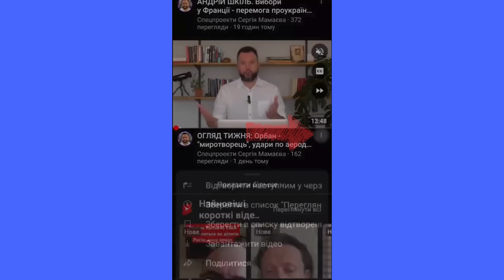ЄВГЕН ДИКИЙ про фронт і тил, російські ІПСО та перемир'я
Євген Дикий про

00:00 - початок
00:46 - Давайте сьогодні поговоримо про два світи, які існують в Україні. Про фронт і тил та відносини між ними. Почнемо з фронту. Я читаю військових - важко, але Сили оборони тримаються. Регулярно прилітають подаруночки в Крим і в росію. У нас з’явилися F-16, хай і лише 10 штук. Але все ще повзучий наступ йде. Це вже умовна, найнижча точка? Чи ще ні?
14:32 - Я з острахом дивлюсь на випадки “козацької демократії”, коли нижчі чини обговорюють рішення вищих чинів. Я не військовий ,але мені завжди здавалося, що армія - вертикально інтегрована структура. Але, з іншого боку, якщо є критичні помилки і “злочинні накази”. Хто має визначати що помилки - критичні, а накази - злочинні? І чому суспільство не має про них знати?
26:10 - В якийсь момент мені почало здаватися, що є дискредитаційна кампанія проти ЗСУ. Мій товариш - військовий, сказав буквально таке - раніше мені тисли руки в громадському транспорті і дякували, тепер від мене тікають. Причина зрозуміла - відоси з діями ТЦК. Ви вже говорили, що в медіа потрапляє тільки погана інформація, я у великій мірі з цим згоден. Але. Найкращою відповіддю були б вироки за незаконні дії. Я подивився, вони - є. Але їх не так багато…. А от відео з бусифікацією - купа. Цю тему “підштовхують” в інформпросторі?
34:53 - Ну і про припинення вогню хочу запитати. Воно на користь кому? Бо я можу уявити собі, що в разі якогось, умовного миру, росіяни з першої хвилини почнуть готуватися до нового наступу. А ми потонемо в політиці. Бо вибори точно будуть вимагати. Потім - виборча кампанія. Нова Верховна Рада, новий чи не новий Президент. Скільки у нас буде часу до нової війни?

Євген Дикий - ветеран російсько-української війни, екс-командир взводу батальона "Айдар"